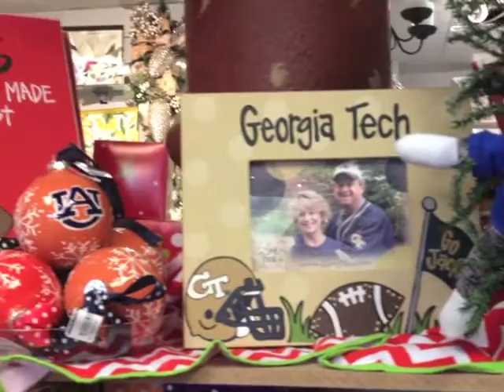Findlay Rowe Designs Christmas Shop Roswell, GA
A peek into the Findlay Rowe Designs Christmas Shop. The Trees, Wreaths, ornaments and gifts highlighted from the shop.